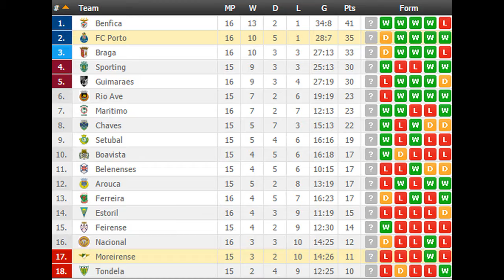FC Porto vs Moreirense PREDICTION (by 007Soccerpicks.com)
Check out our tips on FC Porto vs Moreirense by visiting
On 007soccerpicks.com you can find all informations you need about the match between FC Porto vs Moreirense like: FC Porto vs Moreirense TIPS, FC Porto vs Moreirense Predictions, FC Porto vs Moreirense HEAD TO HEAD Matches, FC Porto vs Moreirense ODDS and BETTING LINES!